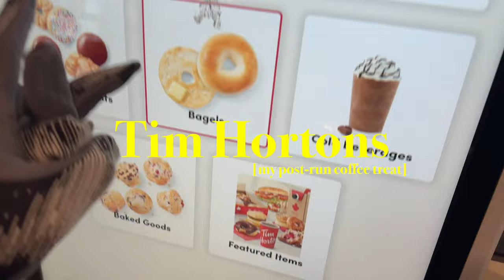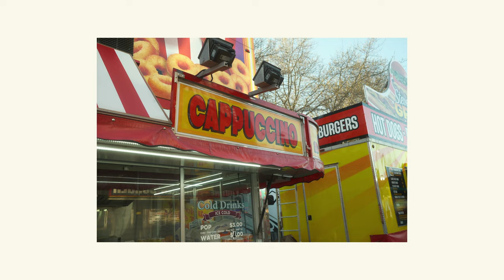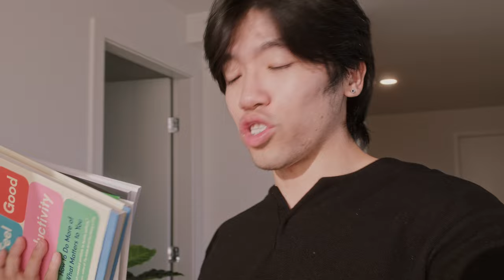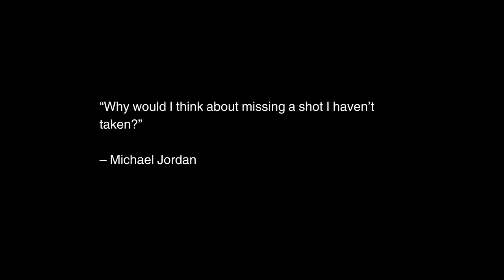Vancouver Log | Tattoo update, Life updates and Vancouver Activities